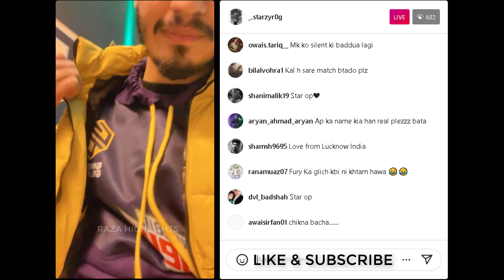STAR ZYROG ON GALAXY RACER PARTNERSHIP WITH TENSPORTS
VIDEO CREDITS:
STAR ZYROG INSTA